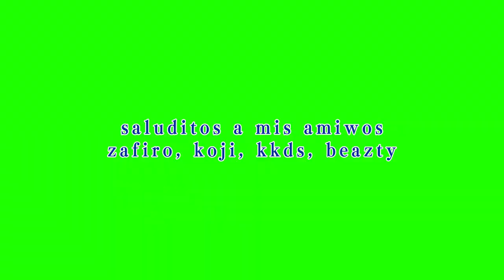8 - MENTAL HOMERO (NOT AI COVER)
two vids in the same week? must be a miracle